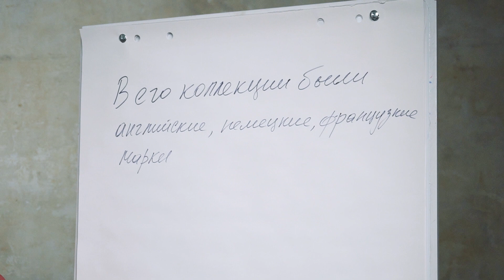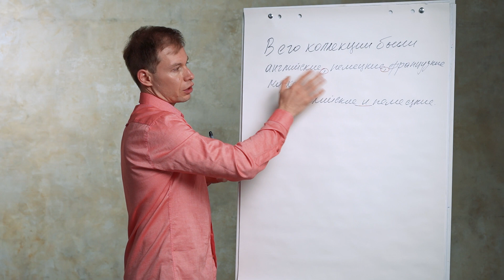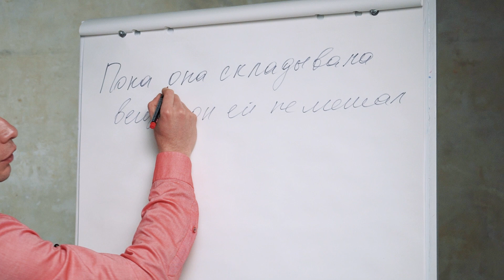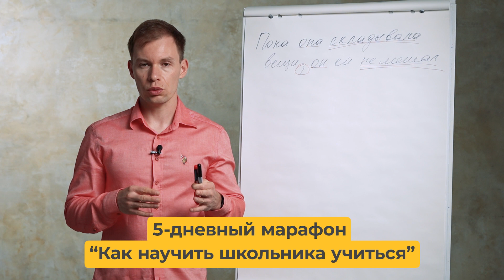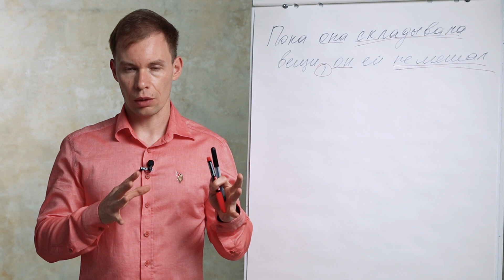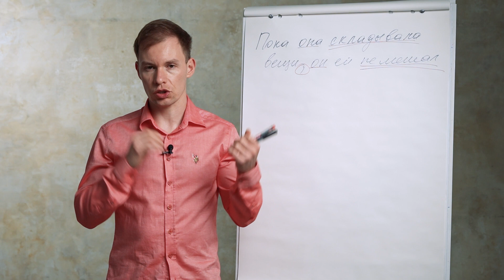Как правильно ставить запятые. Случаи, когда запятые всегда нужны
Запятые нередко становятся настоящим “камнем преткновения”. Проблемы с ними возникают у большинства школьников. Подготовил для вас список случаев, когда запятую нужно ставить ВСЕГДА.

Хотите, чтобы ваш ребенок успевал по всем предметам и получал от учебы удовольствие? Регистрируйтесь на бесплатный 5-дневный онлайн-марафон «Как научить школьника учиться»

Почти все школьники сталкиваются с трудностями, когда нужно расставить запятые. Не всегда сразу понятно, нужен этот знак или нет. Для того, чтобы немного облегчить жизнь ребенка, подготовил подборку из правил, которые расскажут, когда обязательно нужно ставить запятую.

Объясняю просто и доступно, запомнить тоже не сложно. Смотрите видео, показывайте детям. Сейчас со всем разберемся вместе.

00:00 — Вступление
00:21 — Запятая № 1. Перечисление однородных членов.
01:39 — Запятая № 2. Вводная часть.
01:50 — Запятая № 3. Обращение.
02:02 — Запятая № 4. Простые предложения в составе сложного.
02:25 — Запятая № 5. Союзы “а”, “но”, “что”, “чтобы”
02:48 — Запятая № 6. Союз “как”.
05:20 — Заключение

Участвуйте в РУМ-марафоне, это БЕСПЛАТНО. На марафоне расскажу, как повысить успеваемость и мотивацию учиться у вашего ребёнка

Как развить мозг ребенка в игровой форме в домашних условиях? 14-дневный онлайн-курс “Нейротренинг”

Олимпиадная математика для учеников начальной школы. Простыми словами объясняем, как решать задачи “со звездочкой”

►Телеграм (забирайте бонус — тренажер для увеличения скорости чтения ребенка в закрепленных сообщениях)
►ВКонтакте (ежедневные статьи, чек-листы, подборки полезных материалов)
►Блог (вся актуальная информация в удобном формате, разделенная по категориям)

Если возникли вопросы с приобретением курсов или регистрацией на вебинар, пишите в техподдержку